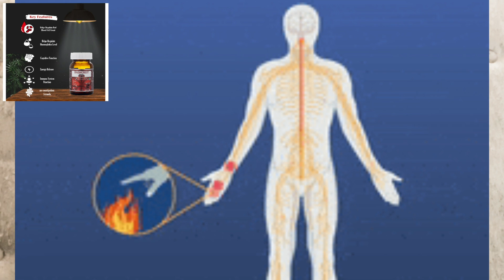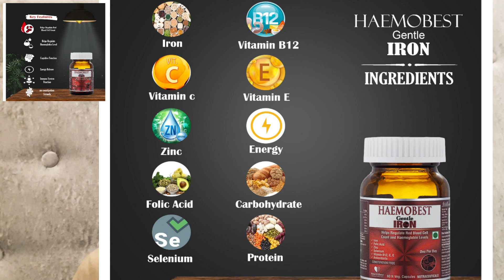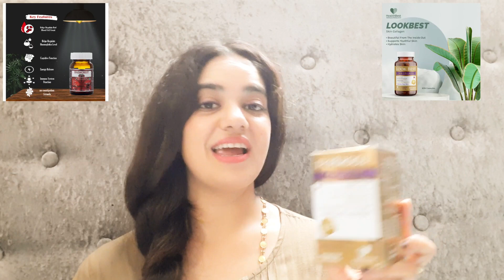Increase your Hemoglobin with HaemoBest Capsules Non-Constipating | Red Blood Cell Supplement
Thank you Healthbest for sending Heamobest and Lookbest Products for my personal use.

 HaemoBest Capsule
HAEMOBEST is gentle IRON supplement with ZINC, SELENIUM, FOLIC ACID, VITAMIN B12,C AND E formulated to deliver an ideal amount of iron to the body while remaining gentle on the stomach. Iron contributes to the normal formation of red blood cells and hemoglobin and normal oxygen transport in the body.

Lookbest Skin Collagen
Hyaluronic Acid combined with Collagen Type 1 & 3 and a vita-mineral blend, help support healthy collagen formation and promote strong, healthy, hydrated skin from the inside out.
Hyaluronic acid considered nature’s moisturizer, is a naturally-occurring substance our bodies produce and is an essential nutrient for skin and tissue hydration.
This marine collagen capsule for women and men with hyaluronic acid work synergistically with a vita-mineral blend to promote youthful, radiant skin.

For More Information Dm On @healthbest_official